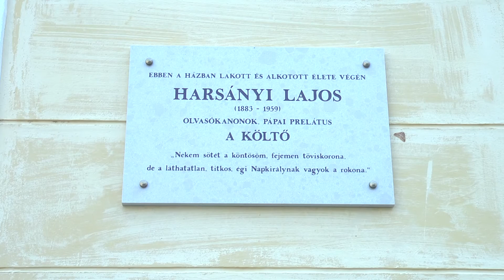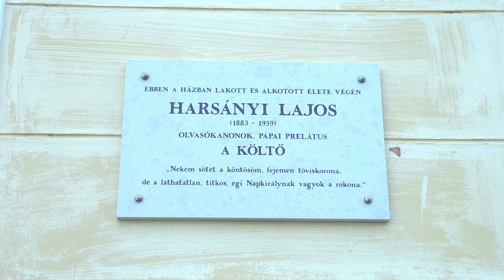Harsányi Lajos papköltő